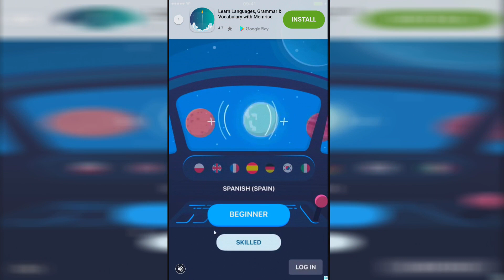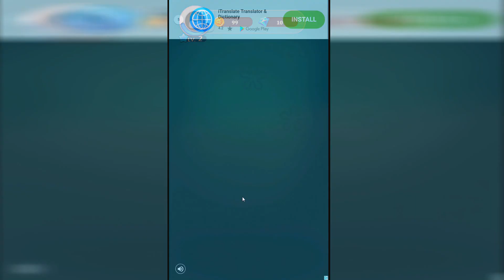Garfield Rush - Gameplay Walkthrough Part 1 - First Start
Garfield Rush - Gameplay Walkthrough Part 1 - First Start All Next ► Last ► ►Thanks for every Like!

Garfield Rush Gameplay and Garfield Rush Walkthrough and Garfield Rush Game is awesome!

Garfield Rush is an endless running mobile game where the Player is Garfield, Odie or Nermal. After being tricked by a conniving cat named Harry, the player chases after him. As they run, they grab gold coins out of the air while simultaneously dodging collisions with vehicles and other objects, and can also jump on the top of the vehicles to look for
shortcuts.
The player can collect various items such as coins, score, elastic shoes, jetpacks, magnets and booster packs. By swapping rapidly as speed increases, more coins and score can be acquired. 18 costumes can be unlocked via in-game purchases and players can collect specific items. Plus characters can pig out on lasagna, spaghetti, Neapolitan pizza, hot dogs, burritos, fried chicken and more!